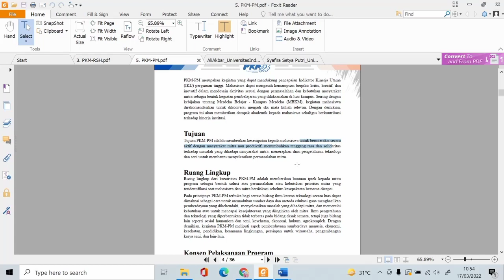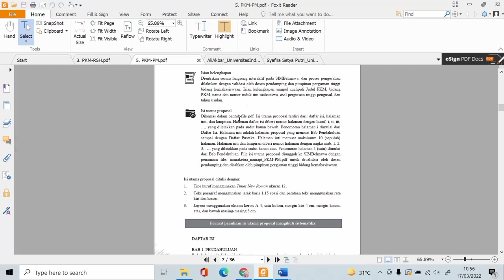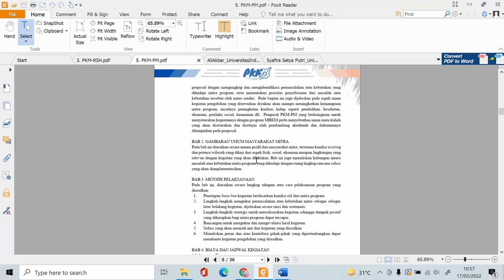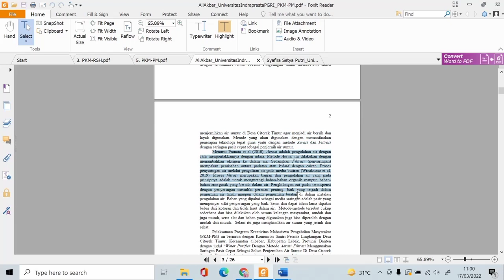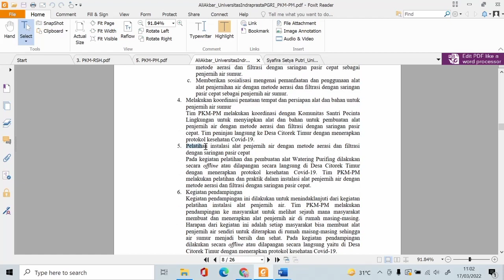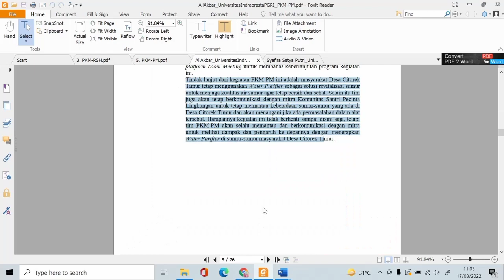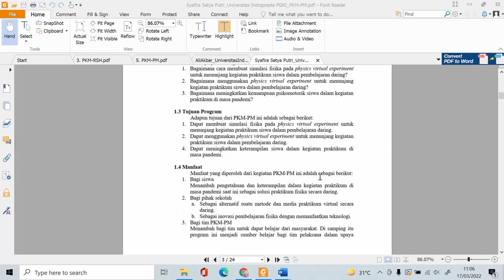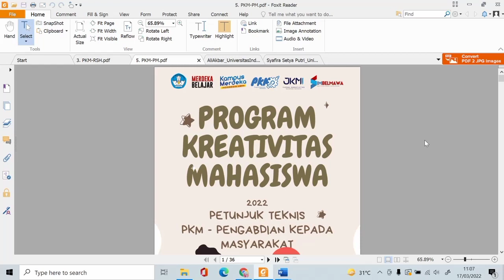TIPS AGAR BISA LOLOS PENDANAAN PKM-PM || BERBAGI PENGALAMAN & BEDAH PROPOSAL PKM-PM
Tips dan trik agar bisa lolos PKM-PM. Dilengkapi sharing pengalaman dan bedah proposal.
simak video berikut ya teman-teman 😀